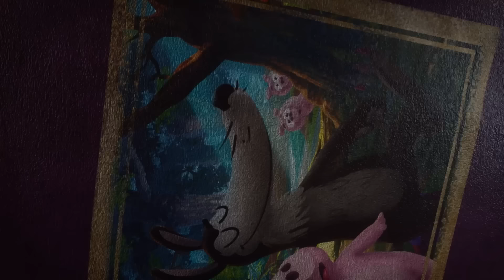Смурфики | 30 МИНУТ командных приключений Смурфов! 💪 | Никтунс | Nickelodeon Cyrillic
Смотрите, как Смурфы объединяются в своих самых эпических командных приключениях из 2 сезона! Будь то борьба с Гаргамелем, разгадка тайн или просто совместная работа для спасения дня, эти маленькие синие герои показывают, что командная работа действительно творит чудеса.

українськімультфільми никелодеон ГубкаБоб Привіт! Ласкаво просимо на офіційний канал Nickelodeon на ютубі! Тут ти знайдеш повні випуски улюблених шоу українською мовою у високій якості. Мультсеріали «Черепашки-ніндзя», «Губка Боб Квадратні Штани», «Гучний дім», «Хлібокачки» та багато інших чекають тебе на нашому youtube-каналі!